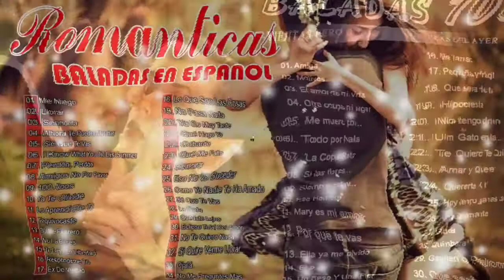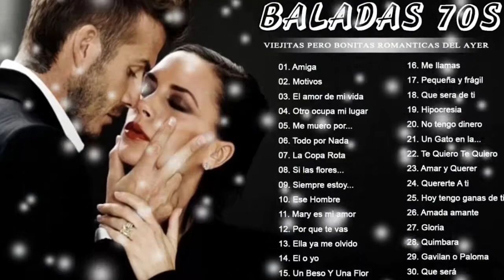La Nave Del Olvido - Cristian Castro (sergius tjbcmx)